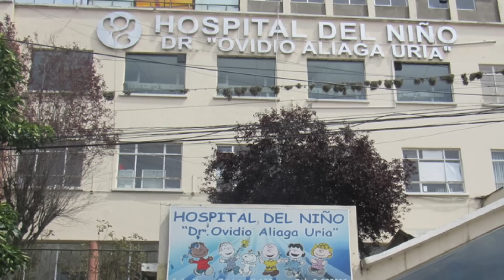NIÑOS quieren CONVERTIRSE en SPIDERMAN y DEJAN PICARSE por UNA VIUDA NEGRA